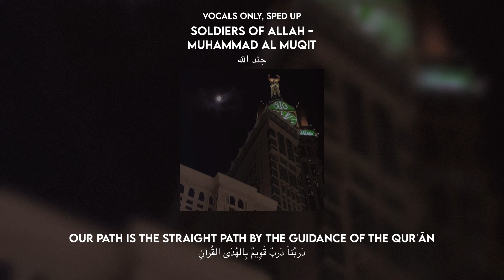soldiers of Allah/جند الله - muhammad al muqit | vocals only, sped up | full translation in desc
Never will we ever divert
Never will we ever divert from the steps of faith
Our path is the straight path
Our path is the straight path by the guidance of the Qurʾān
Marching on, on the path of truth, oh Soldiers of Allāh
Soldiers of Allāh

Promise us oh the lions of the sanctum
We will march forward never will we yield
Until the moment of the battle
We return soldiers answering the call

And undoubtedly one day, the Aqṣā will return
So the redemption will forever remain
To the gardens of my Lord, the martyr went
From His path never will we ever divert

We will go forth as soldiers crushing our enemies
With the Qurʾān of our Lord as our resource
And it sends in us a new certainty
That the day of martyrship is a glorious victory